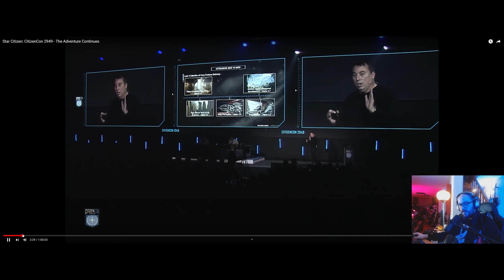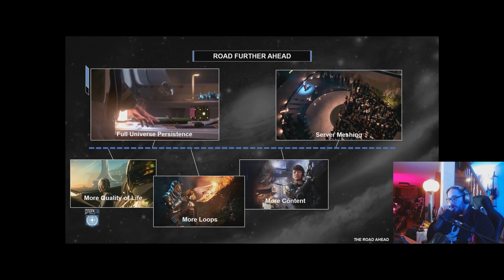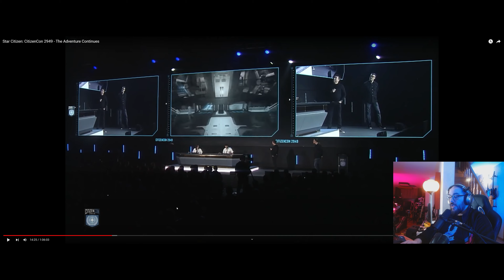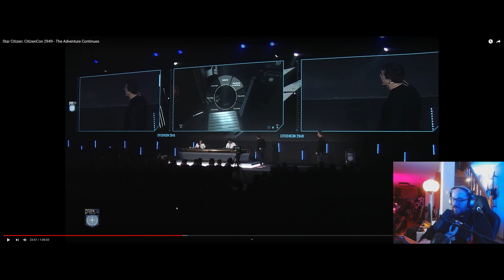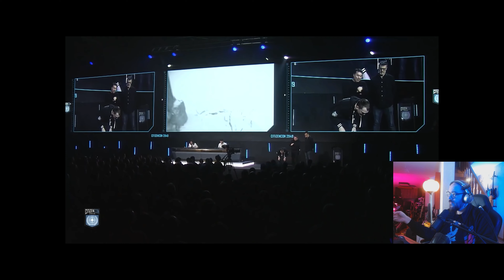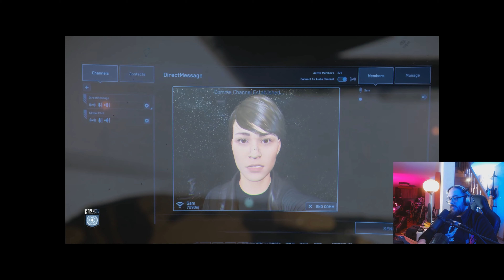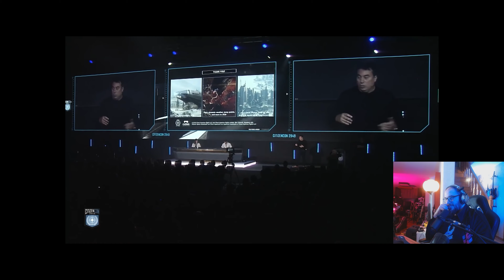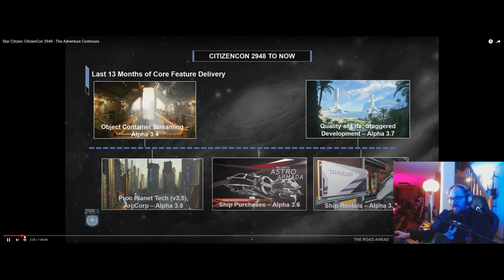Star Citizen - The reason I am NOT EXCITED about CitizenCon (rewatching CitizenCon 2019)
Song: Grumpy Eye - Space Jiggy